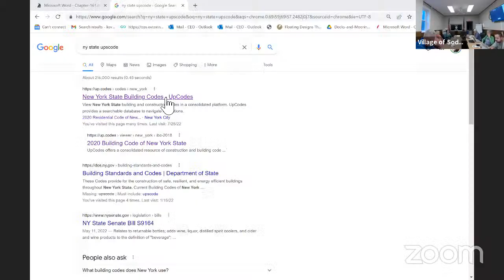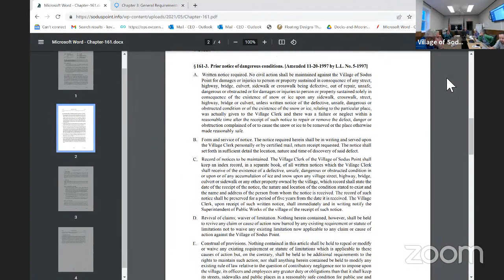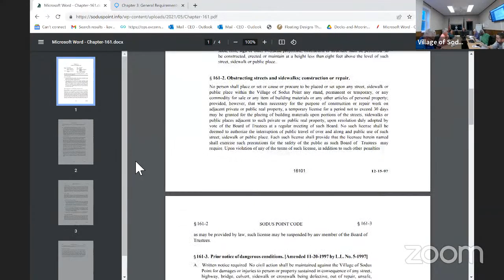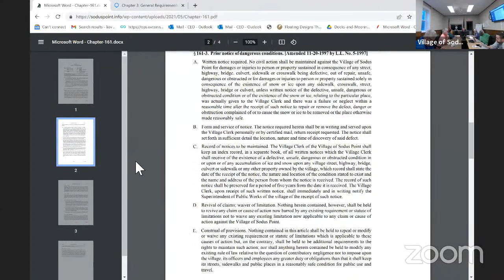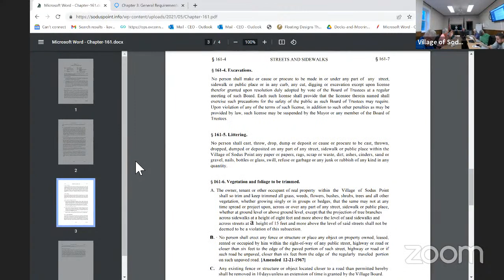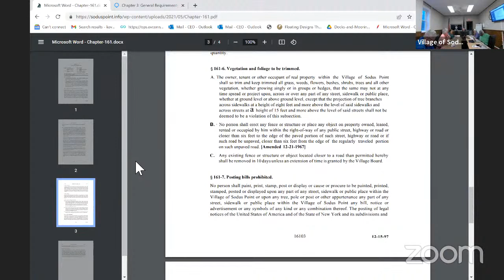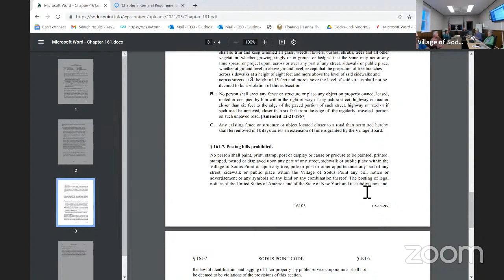Zoning Board Meeting 7_25_2022